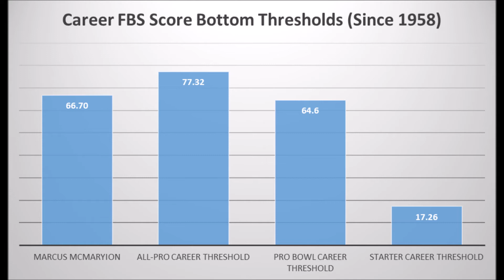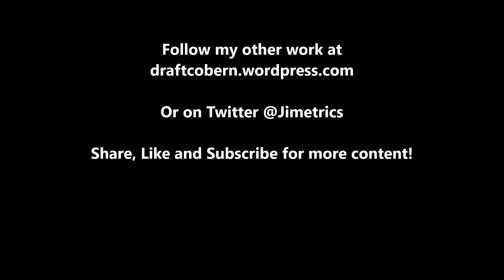Marcus McMaryion 2019 NFL Draft Production Analytics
A quick look at Marcus McMaryion based on production analytics prior to the 2019 NFL draft.

1stD: 1st Down conversion rate with the run compared to every team since 1998

2ndD%: 2nd Down conversion rate with the run compared to every team since 1998

3rdD%: 3rd Down conversion rate with the run compared to every team since 1998

4thD%: 4th Down conversion rate with the run compared to every team since 1998

1st%1DP: 1st Down conversion rate with the pass compared to every team since 1998

2nd%2DP: 2nd Down conversion rate with the pass compared to every team since 1998

3rd%3DP: 3rd Down conversion rate with the pass compared to every team since 1998

4th%4DP: 4th Down conversion rate with the pass compared to every team since 1998

Artist : Otis McDonald
Title : Not For Nothing
Genre : Hip Hop & Rap
Mood : Funky